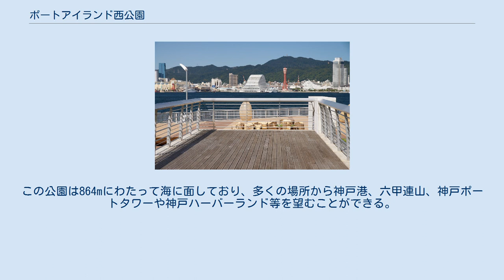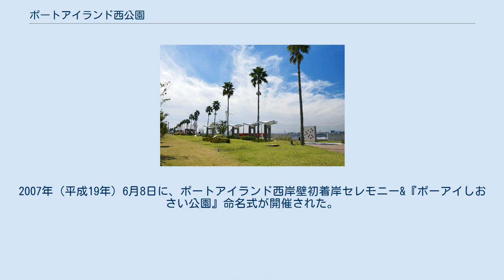ポートアイランド西公園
神戸ビエンナーレ2011開催時 散策路 ポートアイランド西公園（ポートアイランドにしこうえん）は兵庫県神戸市のポートアイランド西海岸のウォーターフロントにある緑地公園である。
一般公募による愛称はポーアイしおさい公園。
 ポートアイランド2期地区に移転したコンテナターミナルの跡地、ポートアイランド1期地区西岸の旧PC1-5バースの海側を再整備し、神戸港開港140年に当たる2007年（平成19年）にオープンした。
この公園は864mにわたって海に面しており、多くの場所から神戸港、六甲連山、神戸ポートタワーや神戸ハーバーランド等を望むことができる。
岸壁は船舶の接岸が可能である。
 公園は、2007年に隣接地にキャンパスを設置した神戸学院大学、兵庫医療大学、神戸夙川学院大学、夙川学院短期大学のキャンパスと一体化しており、一般・観光客でも大学のレストラン・学食等一部施設を利用可能である。
 愛称である「ポーアイしおさい公園」は、一般市民の応募により決められ、135点の応募の中から選ばれた。
2007年（平成19年）6月8日に、ポートアイランド西岸壁初着岸セレモニー&『ポーアイしおさい公園』命名式が開催された。